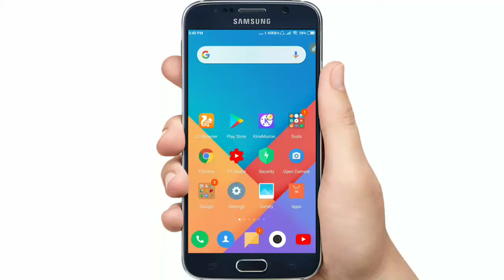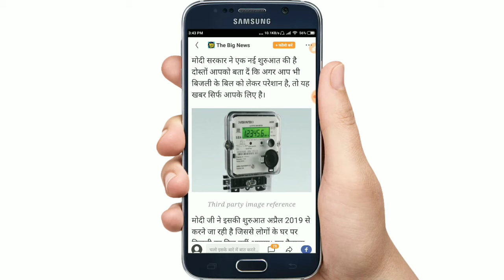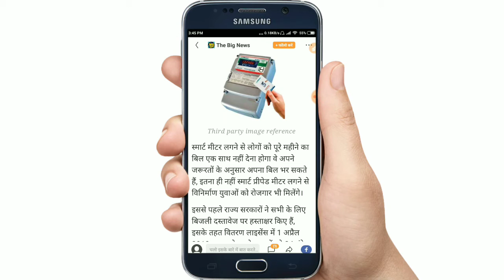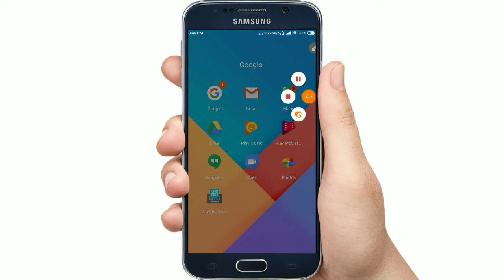बिजली कनेक्शन वालों के लिए बड़ी खुशखबरी अब आपको बिजली का बिल नहीं देना होगा हर महीने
दोस्तों आपका बहुत-बहुत स्वागत है यूट्यूब चैनल हमसे सीखो में

दोस्तो आप को इस वीडियो में बताया गया है अगर आपके पास बिजली का कनेक्शन है और मीटर लगा है तो यह आपके लिए बहुत बड़ी खुशखबरी है दोस्तों अब आपको हर महीने बिजली का बिल नहीं देना होगा सरकार बहुत बड़ा फैसला लेने वाली है अब आपके घर पर स्मार्ट मीटर लगेंगे जिससे आप जितनी बिजली खर्च करेंगे उतना ही आपको पैसा देना होगा अब आपको हर महीने बिल देने की कोई जरूरत नहीं है दोस्तों इस वीडियो को लाइक करने शेयर कर दें चैनल को सब्सक्राइब करते हैं घंटी का बटन जरूर दबा दें ऐसे ही नहीं नहीं वीडियो देखने के लिए

बिजली बिल कैसे देखें
बिजली बिल माफ कैसे कराएं
फ्री बिजली कनेक्शन